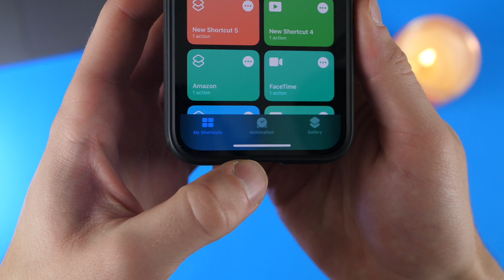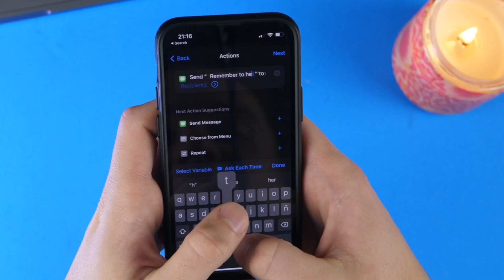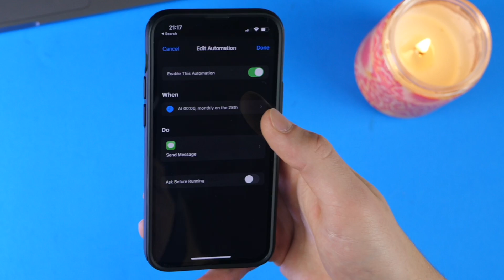How to Schedule iPhone Messages!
How to schedule and delay iMessages!
You can see the full written tutorial and an additional method to schedule messages on our

About: iDownloadBlog (iDB) was founded in May 2008 as a weblog focused on delivering news, reviews, editorials, and tutorials about eveything Apple